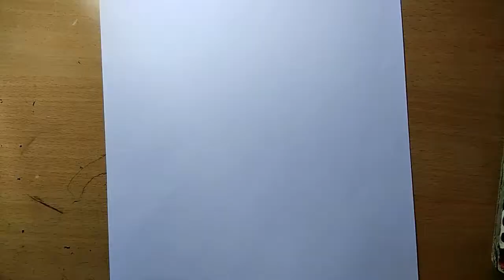how to draw lord ganesh - jai ganesh maharajki